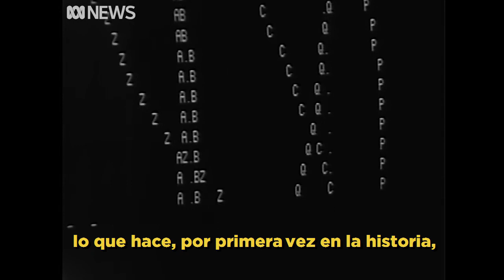1973 Computadora Predice Fin de la Civilización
Un programa de computación desarrollado en el Massachusetts Institute of Technology auspiciado por el Club de Roma (Club of Rome) predice en 1973 un colapso civilizacional hacia el 2040/ 2050 de no tomarse medidas correctivas.